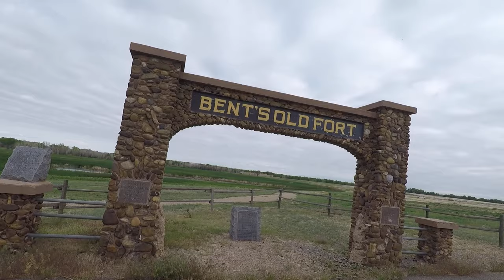The Mysterious Abandoned Bent's Old Fort (Trailer)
And remember to treat each place you explore with kindness and respect  👊

* All EVPs are my guess and could be interpreted differently, please comment with any thoughts on the voice phenomenons, I appreciate everyone for taking the time to watch. *